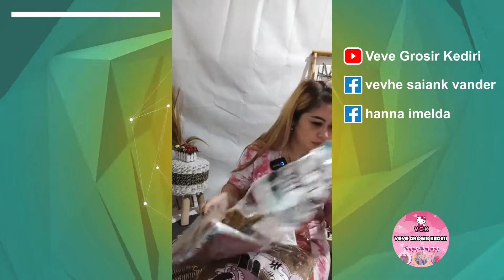VEVE GROSIR KEDIRI !! LIVE 6 MARET 2022